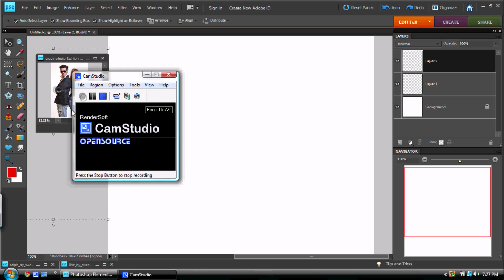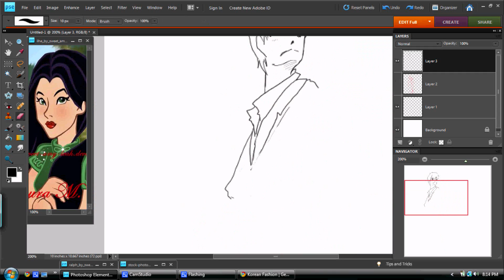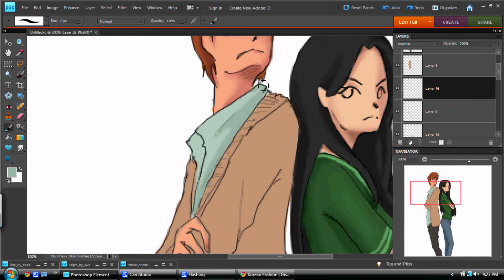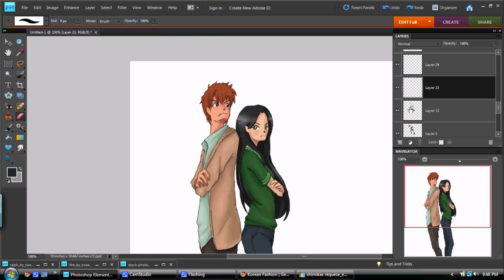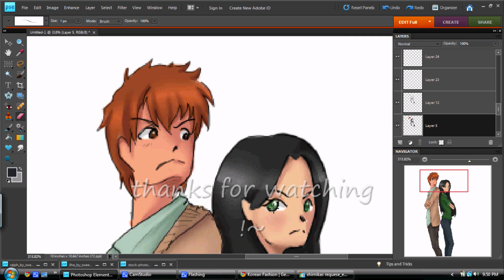request from sweet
from Sweet-Amy-Leah   on DA
sorry forgot to put a pic at the end